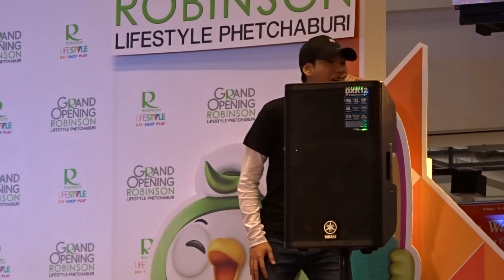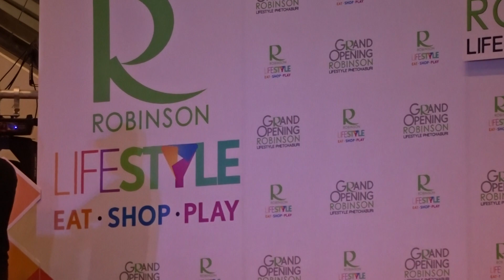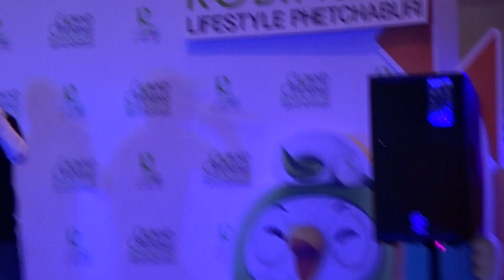Love on top by Peck Palitchoke @Robinson Life Style Phetchburi